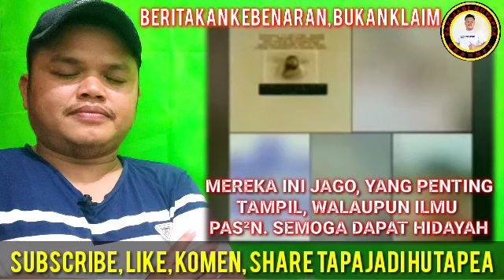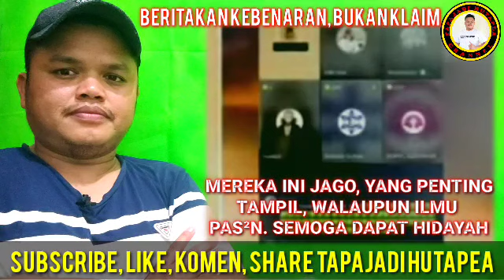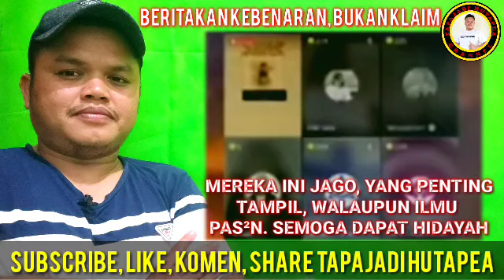Gaspolll‼️BELAJAR Bersama SOFIATUL Biar Cerdas